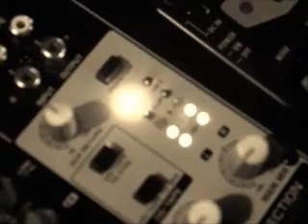CONEJO PENDEJO-LATAS DE CONSERVAS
ALBUM: EL CIRCULO DE LA DISATORSION 2015
VIDEO REALIZADO POR LEANDRO LOPEZ